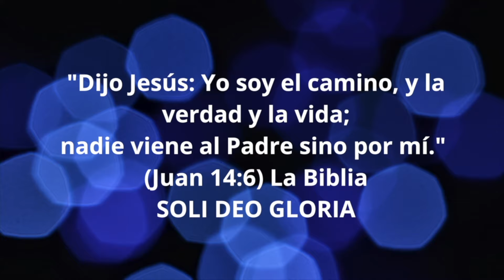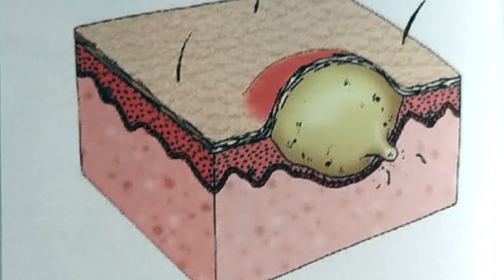¿Te salen GRANOS ROJOS ABAJO DEL BRAZO? FOLICULITIS en AXILAS, NACIDOS y FORÚNCULOS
Si te salen GRANOS ROJOS ABAJO DEL BRAZO, debes ver este VIDEO. La FOLICULITIS EN AXILAS es muy frecuente y te explico CÓMO PREVENIR Y CÓMO TRATARLA.
Además de GRANOS, NACIDOS Y FORÚNCULOS en AXILAS.

Comparte con todos aquellos que sabes que les interesa la DERMATOLOGÍA

¿ESTÁS EN BARCELONA? ¡No dejes de visitarme en la CLÍNICA TEKNON!

AVISO IMPORTANTE: Las redes son para que me nos conozcamos un poco más en persona, más allá de los vídeos grabados, pero DE NINGUNA MANERA ES UNA CONSULTA ON LINE, por favor, si tienes comentarios o preguntas, déjalas en los COMENTARIOS DE LOS VIDEOS, trato de leerlas y contestarlas a todas, pero NO contesto consultas por Facebook o Instagram. ¡Gracias y espero que lo comprendas!